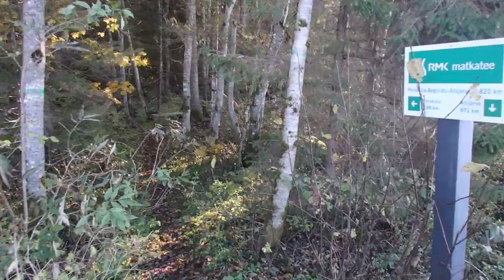Ep#15 Estonia's longest hiking trail // 2018 // Ähijärve-Peraküla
Day 26 of my through-hike of Estonia's longest hiking trail (Ähijärve-Peraküla).
In this series I am hiking the longest hiking trail in the country of Estonia. Watch the full playlist to follow the adventure from start to finish!
THE TRAIL
This vlog series follows the RMK Peraküla – Ähijärve trail which I hiked in 2018 from Ähijärve to Peraküla. It is a beautiful and diverse trail of 820 km / 510 miles from Southeast to Northwest Estonia.
FOLLOW MY JOURNEYS ON:
(practical information about hiking, biking and canoeing in Estonia)